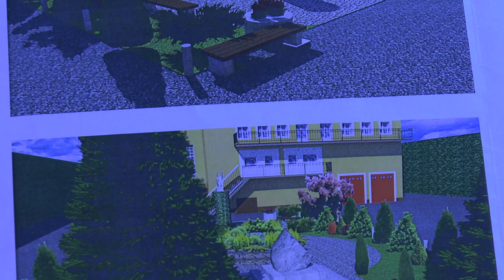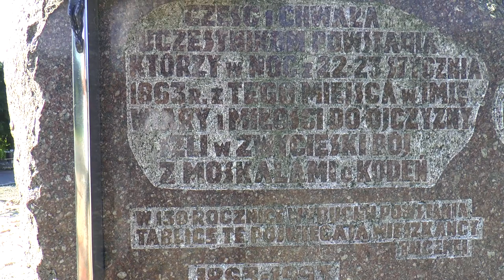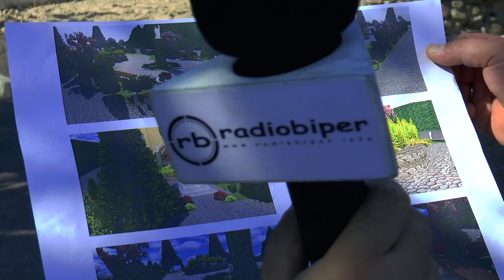Garaże w Domu Strażaka i plac w Tucznej otrzymają nowe oblicze